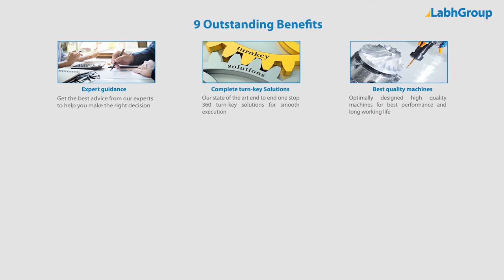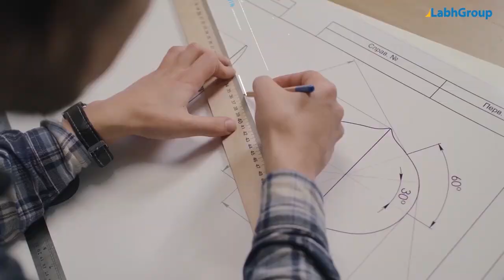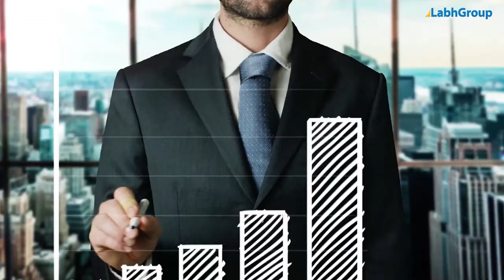Trailer mounted concrete boom pump | Concrete boom pump for construction industry | Labh Group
Best quality Trailer mounted concrete boom pump from Labh Group - A Global leader with 30+ years of experience and presence in 100+ countries worldwide and serving 10,000+ delighted customers throughout the world.

► Key points : Trailer mounted concrete boom pump

► Salient features : Trailer mounted concrete boom pump

► Why choose Labh Group for your Trailer mounted concrete boom pump requirements

9 reasons why companies across the globe keep choosing Labh Group

You are invited to buy Trailer mounted concrete boom pump from Labh Group